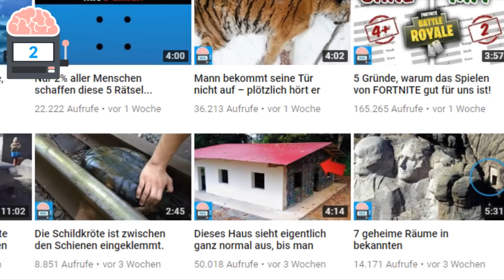5 Erfindungen, die dich umhauen werden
Immer wieder werden neue Konzepte vorgestellt, die die Welt verändern könnten. Ich habe für euch mal ein paar von solchen Erfindungen zusammengesucht. Deshalb gibt es heute für euch 5 Erfindungen, die dich umhauen werden!

👥Mitwirkende/r:
Videoschnitt: Chris (keine 2. Person)
Script: Chris
Sprecher: Chris (Standardsprecher - keine 2. Person)

Hinter Wissensautomat steckt kein festes Team oder mehrere Leute, sondern ich betreibe den (hauptsächlich) Kanal alleine. Mein Name ist Chris (21) und auf dem Kanal - Wissensautomat - findest Du verschiedene Videothemen.

🔎Quellenangabe:
↪Google Bilder (Lizenzfrei)
↪Pixabay
↪Pexels Video
↪Flickr
↪Pexels